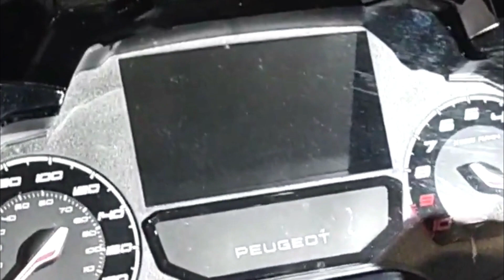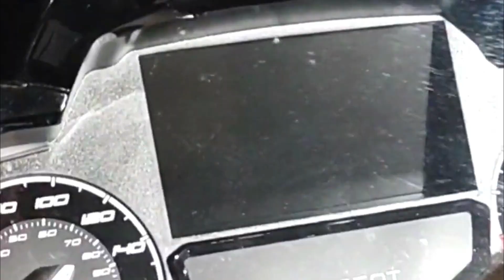All New Peugeot Xp400 2024 With Xubular Frame and Connected To CVT Transmission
PEUGEOT XP400#all new pegeout xp #400

This motorcycle is powered
399.00 cc Fuel system Electronic injection, Fork 41mm USD hydraulic fork, 140mm travel#@gebukcartoys6085